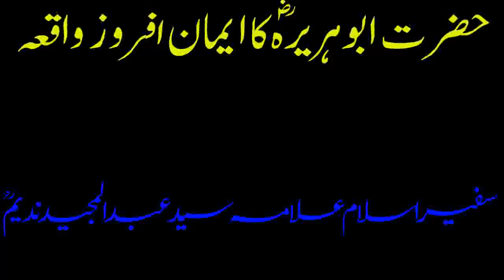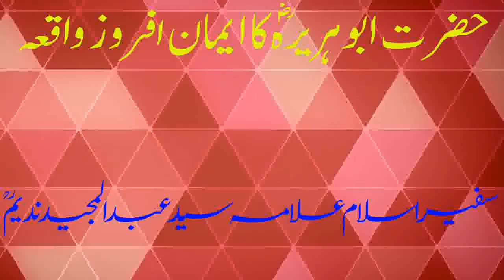Famous Taqreer of Molana Sayed Abdul Majeed Nadeem Shah Sab | Real Urdu Speech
One of the best and Famous Taqreer of sayd Abdul majeed Nadeem Shah Sb
This is a Channel of Hazrat Mulana Sayed Abdul Majeed Nadeem Shah Sb bayanat.